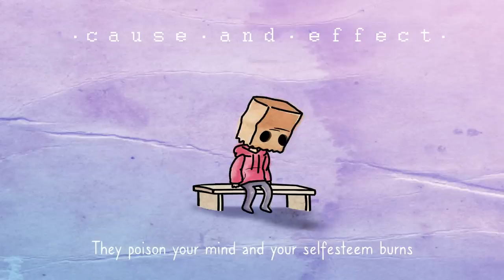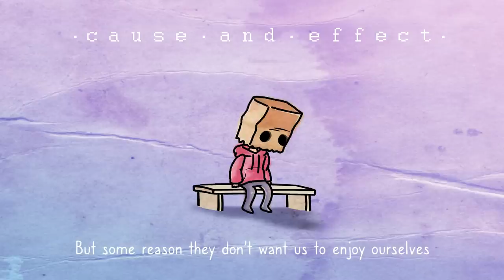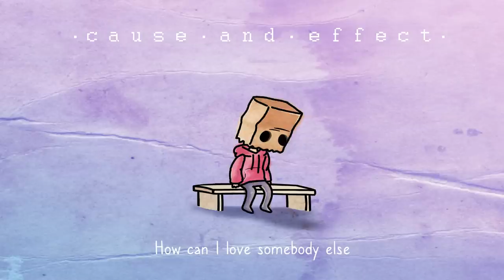Tony22 - Cause and Effect (Lyric video) ft. Brian Austin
Pre-order my new EP "Earth Boy"

Follow Tony22!